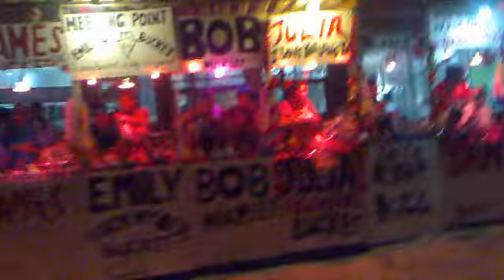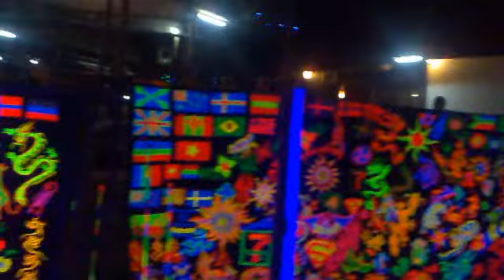HD 1080p | Full Moon Party Ko Phangan 21-12- 2010